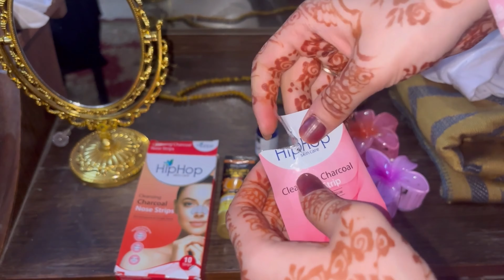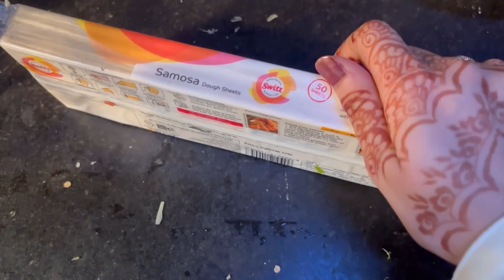Eid With Iqra🌷| Chandraat, Eid Day, Eid GRWM, Making Snacks, Going Out.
Assalam Alykum Folks, Hope you are all doing well in your respective lives.
Bismillahir Rahmanir Raheem' الرَّحِيْمِ الرَّحْمٰنِ اللهِ بِسْمِ
Hope you guys enjoy this video, can't wait to share more with you guys. May you find the motivation to deal the hardship in your lives. May Allah swt ease our hardships and bless us with the best things.
As you know I am a NEET Aspirant so I have started studying again and preparing for NEET 2024.

♡My name: Iqra Ansari
♡Age: 20
♡City and Country: Delhi, India